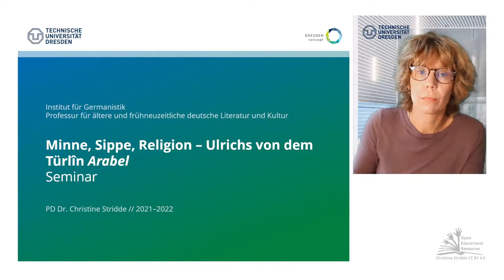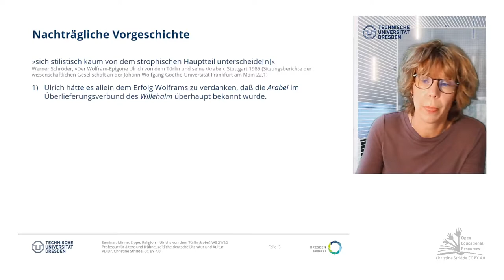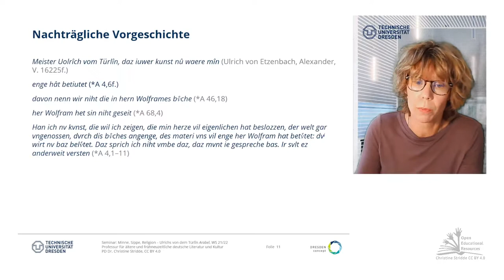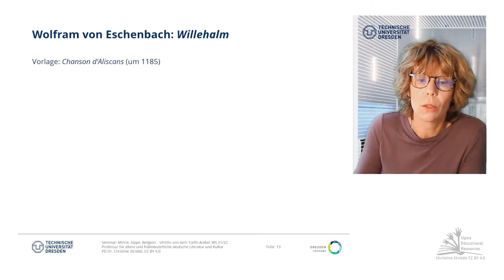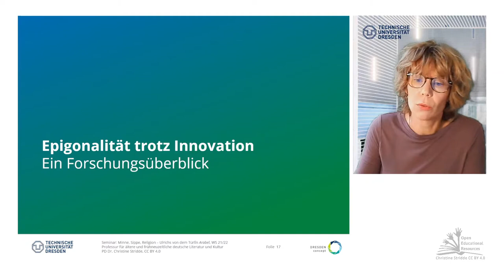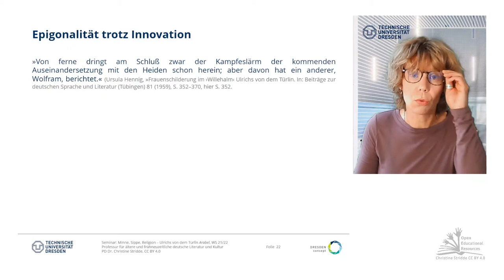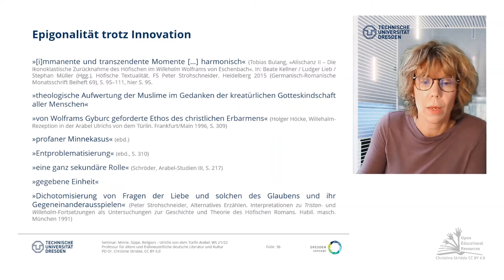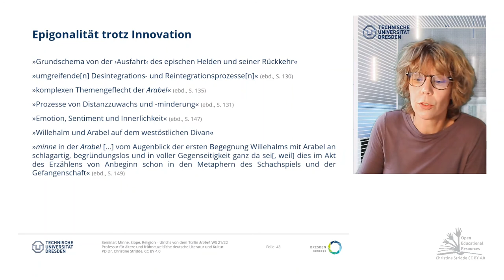01: Ulrichs von dem Türlîn Arabel: literar- und forschungsgeschichtliche Einordnung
Seminar WS21/22 (TU-Dresden): "Minne, Sippe, Religion. Ulrichs von dem Türlîn Arabel"

Bevor Ulrichs von dem Türlin Arabel ist die Vorgeschichte zu Wolframs von Eschenbach Willehalm. Das muß man sich erst einmal auf der Zunge zergehen lassen in Anbertracht dessen, daß der Text erst zwischen 1261 und 1269 im Umkreis des Prager Hofes für König Ottokar II. von Böhmen, wie das den Prolog abschließende Akrostichon der Fassung *A angibt – also erst nach aber in guter Kenntnis von Wolframs fragmentarisch gebliebenem Text. Und – erstaunlicher noch –, in Anbetracht dessen, daß der Text was Forschung und Lehre angeht ein trauriges Schattendasein fristet. Zunächst ein paar Fakten zur Überlieferung und zur Orientierung im Text der Ausgabe von Werner Schröder. Die gerade erwähnte Fassung *A, so hat Schröder gegen Samuel Singer nachgewiesen, ist die ursprüngliche, – Sie ist vollständig nur in der Heidelberger Handschrift A (cpg 395) überliefert während *R eine nicht vom Autor stammende Redaktor-Fassung bezeichnet, welche zwar mitten im Satz bei Laisse 312,10 abbricht, aber mit einer Ausnahme stets in der Trilogie mit dem Willehalm und Ulrichs von Türheim Rennewart überliefert ist. [...]